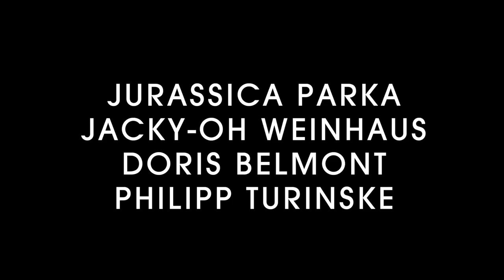Preview: Im Bann der Sackleser*innen